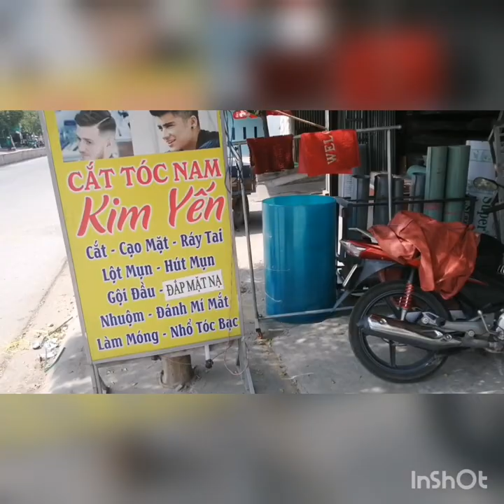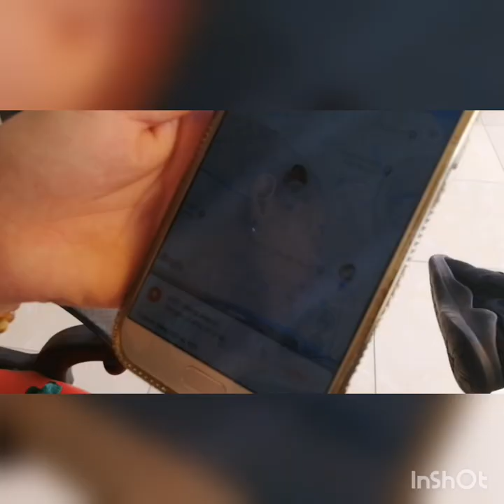Hidden camera in Ho Chi Minh salon massage waiting for a costly con cho